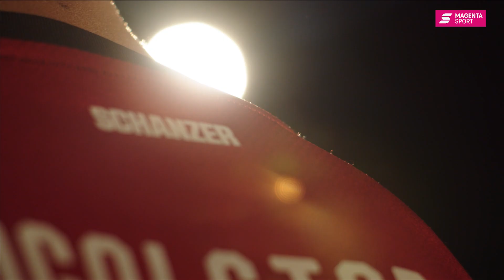Das erwartet dich in der neuen Saison | 3. Liga 2020/21 | MAGENTA SPORT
Für alle, die nochmal eine Erinnerung brauchen, was uns in dieser Liga erwartet - jetzt ganz genau hinschauen!

Alle Spiele der 3. Liga siehst du LIVE bei MAGENTA SPORT

Nur bei MagentaSport:
Alle 380 Spiele der stärksten 3. Liga aller Zeiten. Alles live und in bester HD-Qualität. An jedem Spieltag auch in der Konferenz.
Highlights und alle Spiele jederzeit auch auf Abruf

Weitere Features:
Top 10, Dokumentationen, exklusive Interviews und vieles mehr

Zusätzlich Eishockey mit allen Spielen der DEL sowie alle Spiele der easyCredit BBL und vieles mehr inklusive

Zusätzlich erlebst du bei MagentaSport:
Fußball:
3. Liga, FC Bayern.tv live sowie FLYERALARM Frauen-Bundesliga

Basketball:
easyCredit BBL inkl. Playoffs, EuroLeague, MagentaSport BBL Pokal, EuroCup und FIBA EuroBasket 2022 inkl. Qualifikation

Eishockey:
PENNY DEL inkl. Playoffs, Top-Spiele der deutschen Nationalmannschaft sowie alle Spiele des Deutschland Cups